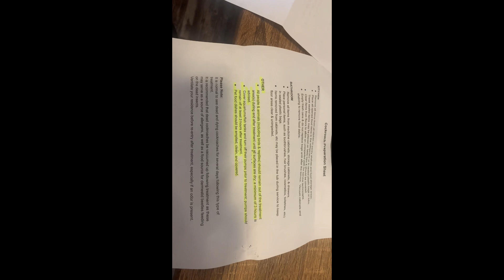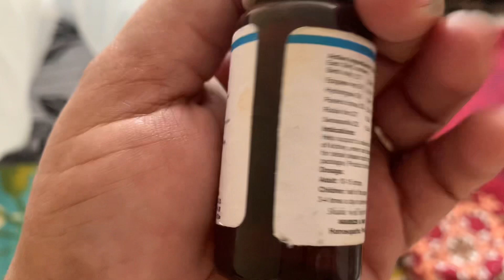Eid dress 👗 | Pakistan se aye eid k kapray |aj ki routine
Pakistan ne aye eid k liye dress  and bed sheets
Aj ki routine kia rahi .

Asma in America
Eid shopping
Daily routine
Pakistani mom in America
Pakistani mom lifestyle in usa
Pakistani blogs
Bedsheet's
Pakistani mom simple life in usa
Pakistani mom life in america vlog
Pakistani mom in usa vlog
Hindi urdu
Hindi usa vlog